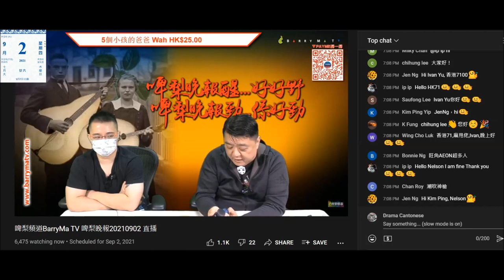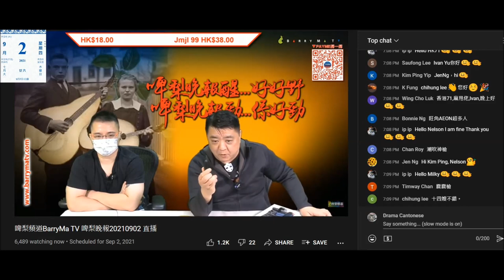20210902 啤梨晩報撚屌馬健賢鳩吹腦殘上到鳩台試用過個揼揼鎚就俾錢買，但又鳩叫腦殘買。又吹所有腦殘狂讚隻強國雞14嫂靚。打女人偷錢賊林匡正用賊眼射喱撚屌 (之前嗰條後半段無聲)